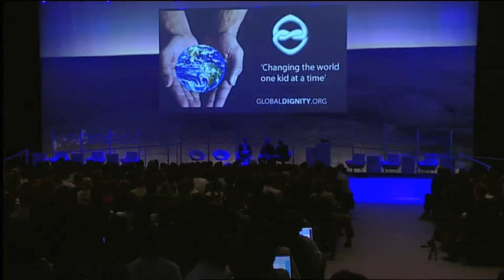John, Pekka and The Crown Prince At OYW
John Hope Bryant, Pekka Himanen and Crown Prince Haakon of Norway speaks to 1500 youth delegates from all over the world about Dignity at the One Young World conference in London.